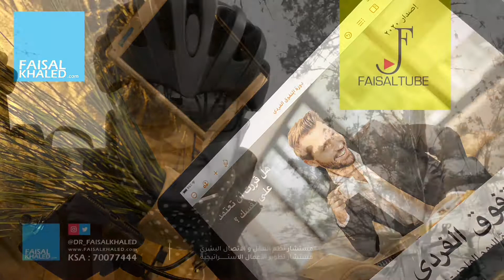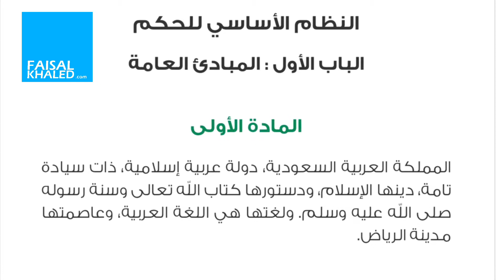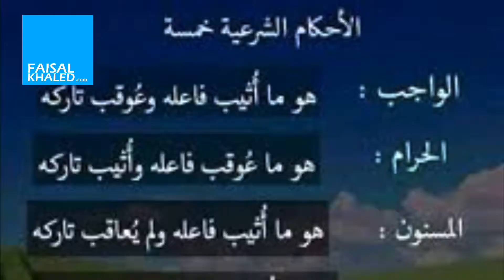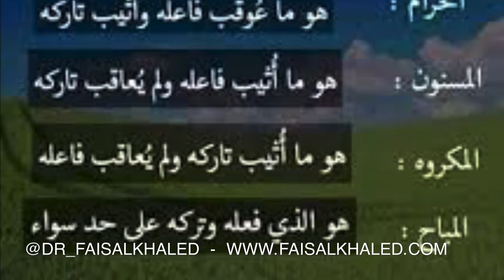خلاصة الخلافات في مسارات الدراجات